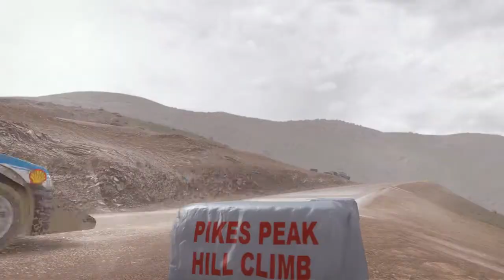Dirt Rally | Peugeot 405 Pikes Peak | Muddy Climb